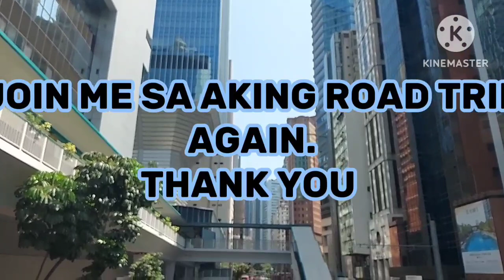My Road Trip To Deep water Bay //Just Relax,Upper Deck of The Bus//TESSIE BUYUCCAN